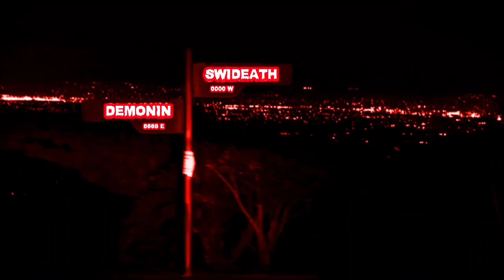(FAKE) Neon Genesis Evangelion Lost Episode Credits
Episode name: Partygoers' Invasion

NOTE: This isn't a real show.
NOTE 2: It's FAKE

Credit to Rei Hino, TheNewsCollector and Broken Saw for the videos and Credit to @YourLocalPuccaFan, Kyoobur9000 and Leon Thomas III for the audios